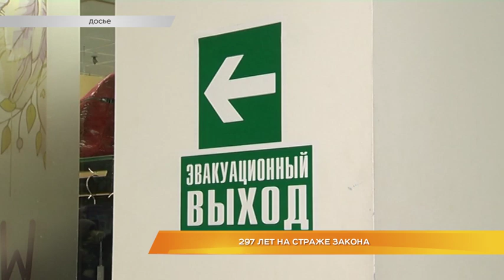297 лет на страже закона. Прокуроры региона отмечают профессиональный праздник.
Следят, как исполняются законы, и защищают интересы граждан. 12 января свой профессиональный праздник отмечают работники прокуратуры. Эта дата была выбрана неслучайно, ведь в январе 1722 года по указу императора Петра I учредили первые надзорные органы. На торжествах в честь праздника во Владимире за отличную службу ведомственные награды и благодарности получили более 20 прокуроров региона, а также ветераны службы. Как поздравляли сотрудников прокуратуры, расскажет Маргарита Махрова.